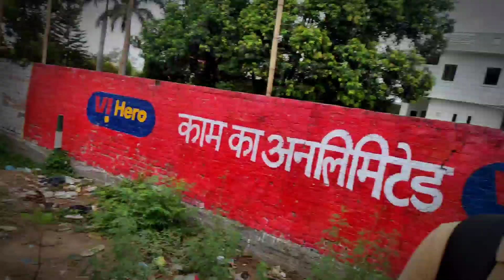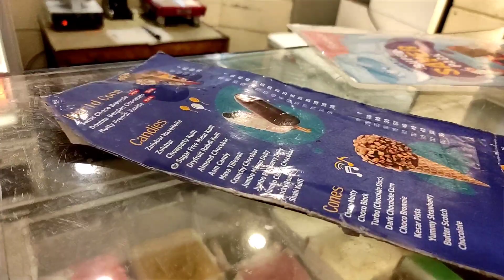JAMMU TO JALANDHAR ON TRAVEL COACH | BUS AAGE NIKL GYI